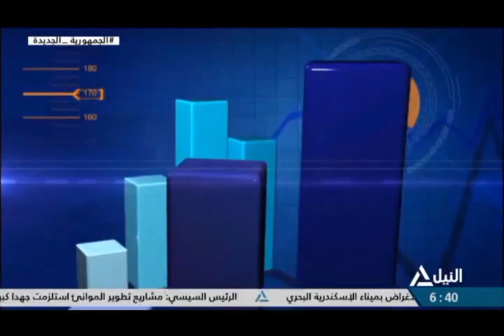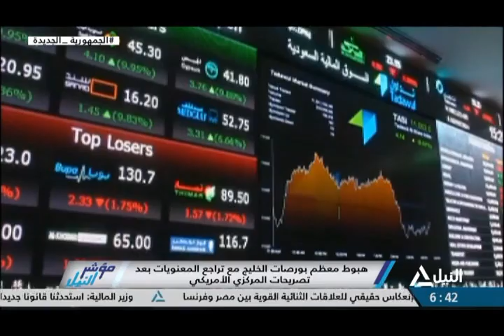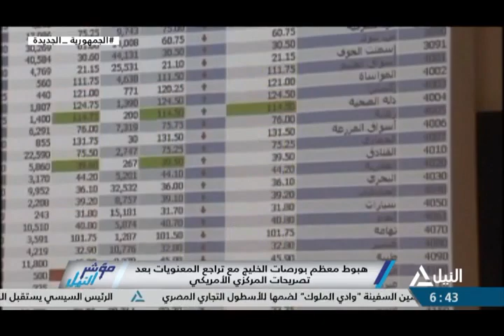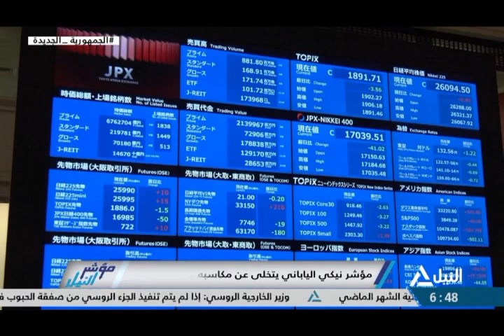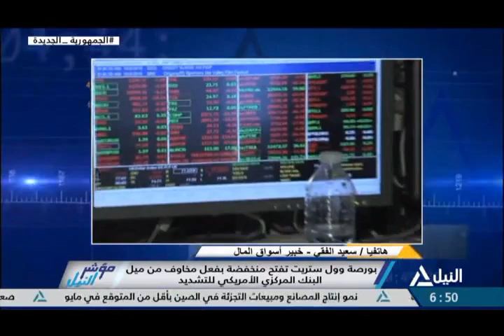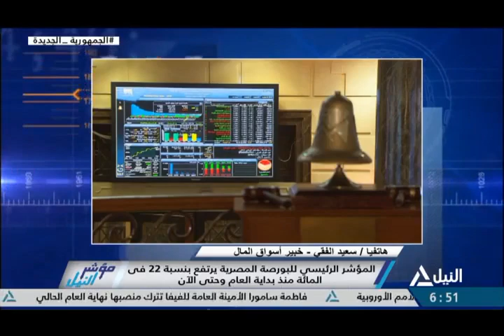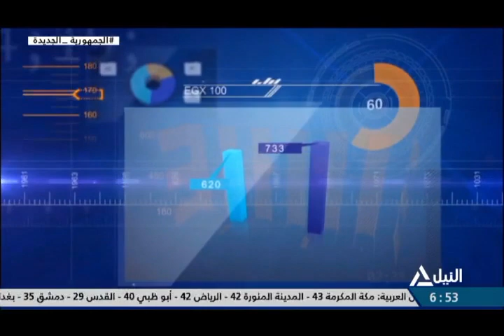مؤشر النيل 15-6-2023 | مؤشرات وتعاملات البورصة المصرية